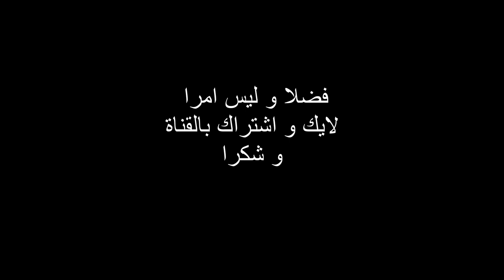احوال الطقس المرتقبة في الجزائر ليوم الثلاثاء 20 سبتمبر 2022 حتى 22 سبتمبر 3 ايام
كيف هو طقس اليوم؟
احوال طقس بويرة
طقس معسكر
طقس غليزان
طقس قالمة
احوال طقس اليوم
احوال طقس
طقس الجزائر
طقس اليوم
طقس سطيف
أحوال طقس
طقس غدا
طقس قسنطينة
طقس سكيكدة
طقس تيارت
طقس وهران
طقس جيجل
طقس تلمسان
طقس مستغانم
احوال طقس اليوم
طقس بومرداس
طقس باتنة
احوال طقس غدا
طقس شلف
طقس عنابة
طقس البليدة
طقس في الجزائر
احوال طقس سطيف
طقس معسكر
طقس بسكرة
طقس الوادي
احوال الطقس
الطقس غدا
احوال الطقس غدا
الطقس اليوم
الطقس في الجزائر
احوال الطقس الجزائر
احوال الطقس في الجزائر
احوال الطقس اليوم
الطقس غدا في الجزائر
احوال الطقس الجزائر غدا
احوال الطقس في الجزائر غدا
أحوال الطقس
احوال الطقس ليوم
أحوال الطقس اليوم
حالة الطقس
احوال الطقس في الجزائر اليوم
أحوال الطقس غدا
أحوال الطقس ليوم الغد
احوال الطقس ليوم الغد
احوال الطقس ليوم غد
حالة الطقس غدا
اخبار الطقس اليوم
أحوال الطقس في الجزائر
أحوال الطقس الجزائر ليوم غد
حالة الطقس اليوم
احوال الطقس
الطقس غدا
احوال الطقس غدا
الطقس اليوم
الطقس في الجزائر
احوال الطقس الجزائر
احوال الطقس اليوم
أحوال الطقس
احوال الطقس ليوم
أحوال الطقس اليوم
حالة الطقس
أحوال الطقس غدا
حالة الطقس غدا
اخبار الطقس اليوم
حالة الطقس اليوم
احوال الطقس يوم الخميس
حالة الطقس غدا في الجزائر
احوال طقس غدا
meteo algerie
meteo algerie demain
meteo dz
meteo tizi ouzou
meteo alger
meteo ennahar tv
meteo france
meteo marine
meteo tizi ouzou 10 jours
la meteo en algerie pour demain
meteo maroc
meteo setif
meteo algerie 10 jours
meteo marine
meteo tizi ouzou
meteo france
احوال الطقس
احوال الطقس اليوم
احوال الطقس غدا
احوال الطقس الجزائر
احوال الطقس اليوم 20 سبتمبر 2022
احوال الطقس اليوم في الجزائر
احوال الطقس اليوم النهار tv
احوال الطقس غدا الجمعة
احوال الطقس ليوم الخميس
احوال الطقس abdou hd
احوال الطقس bouira
احوال الطقس blida
احوال الطقس chlef
احوال الطقس channel
احوال الطقس dz
احوال الطقس drama
احوال الطقس death
احوال الطقس ennahar tv
ennahar tv احوال الطقس
احوال الطقس funny moments
احوال الطقس fm
احوال الطقس google
احوال الطقس عبدو hd
احوال الطقس مع عبدو hd
احوال الطقس aout 2022
احوال الطقس ل 18 سبتمبر 2022